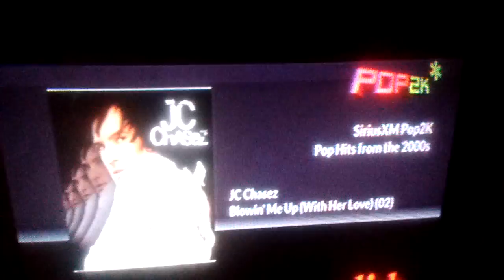JC Chasez - Blowin' Me Up (With Her Love)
My favorite song off both Schizophrenic and Drumline